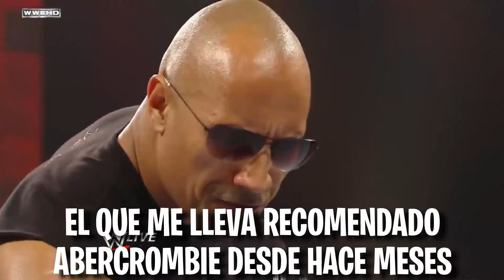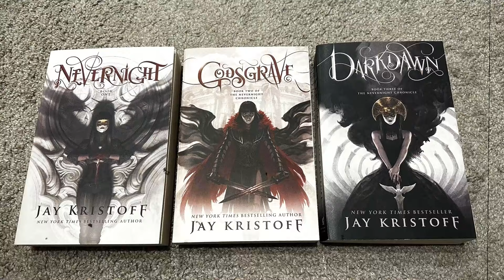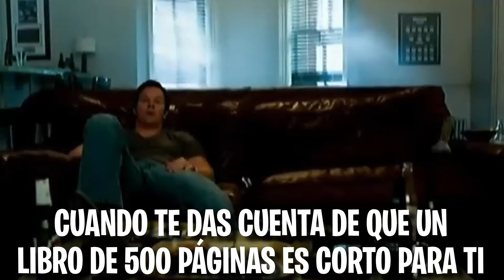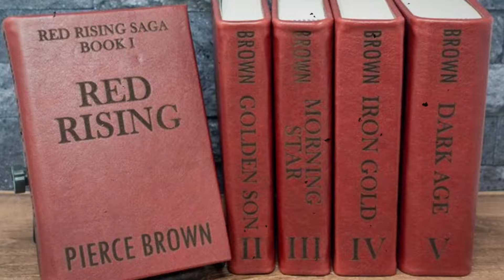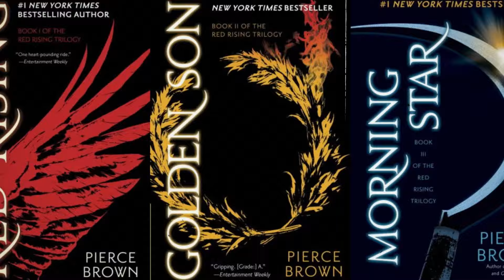📕 ME HE VENIDO MUY ARRIBA | TBR ABRIL 2024 📕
📚 ¡BIENVENIDOS A LA LIBRERÍA! 📚

Hoy os traigo el TBR del mes de abril, lleno de lecturas que tengo en el tintero y de novedades por leer

¿Qué libros leeréis vosotros?